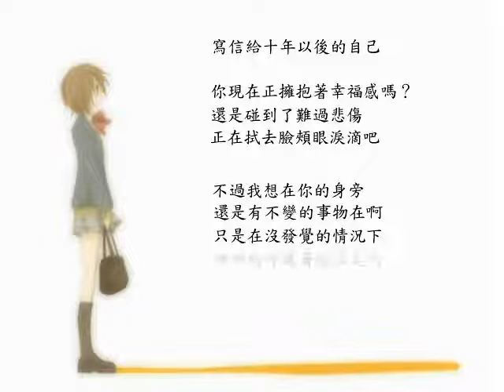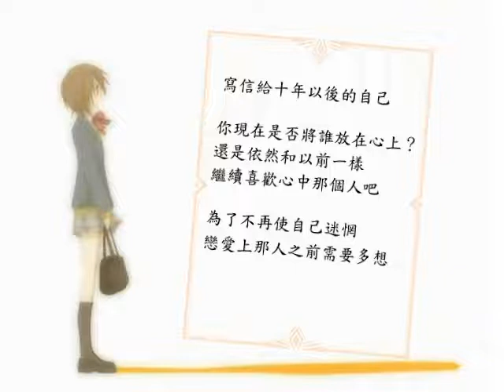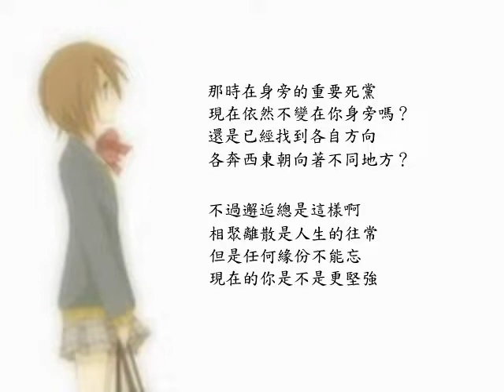Letter song給十年後的我(中文翻唱by冬瓜子)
中文翻唱NO.39：Letter song給十年後的我
由YouTube上的網友"真冬瓜子"的冬瓜子所演唱
演唱的是我的填詞作品NO.08：Letter song給十年後的我

非常感謝冬瓜子願意再次演唱我的填詞作品
也希望大家能夠給她支持與鼓勵~

下面附上翻唱歌詞--Letter song 給十年後的我：
不再回首想起 曾經走過的經歷
以及那時映入眼的風景
只一心一意於 在當下奔馳前進
朝著明天的方向努力接近

有時駐足而暫停 有時詢問著意義
我想我一定 到成熟還有點距離
現在看見的東西 現在遇見的人情
凝視前方的目的 絕不放棄任何契機

寫信給十年以後的自己
你現在正擁抱著幸福感嗎
還是碰到了難過悲傷
正在拭去臉頰眼淚滴吧
不過我想在你的身旁
還是有不變的事物在啊
只是在沒發覺的情況下
悄悄的守護著你不是嗎

將思緒寄託於 流逝掉的日子裡
就只有時間 停不下運轉的引擎
胸前口袋的回憶 裝滿了夢想痕跡
再一次鼓起勇氣 展現出真正的決意

你現在是否將誰放在心上
還是依然和以前一樣
繼續喜歡心中那個人吧
為了不再使自己迷惘
戀愛上那人之前需要多想
你已經能夠坦然面對嗎
能說出真正心意很重要啊

那時在身旁的重要死黨
現在依然不變在你身旁嗎
還是已經找到各自方向
各奔西東朝向著不同地方
不過邂逅總是這樣啊
相聚離散是人生的往常
但是任何緣份不能忘
現在的你是不是更堅強

如果說你現在很幸福的話
那你是否還會回想凝望
那天曾經提筆寫信的我嗎
雖然過去可能因為落差
忍不住使得眼淚在臉上滑
但還是請你將過去轉化
就只讓微笑回憶留下來吧